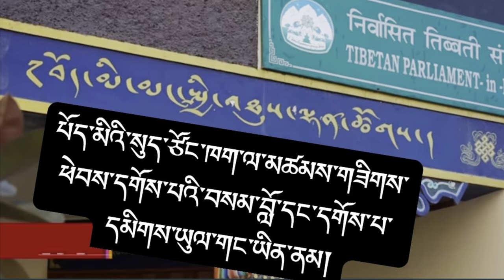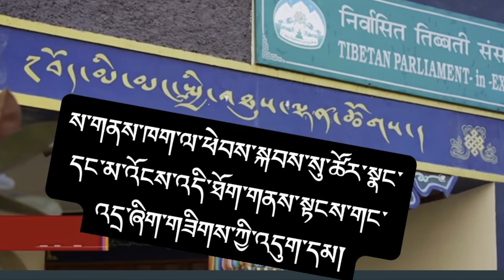Questions to Chidue Lhagyari Namgyal Dolkar la